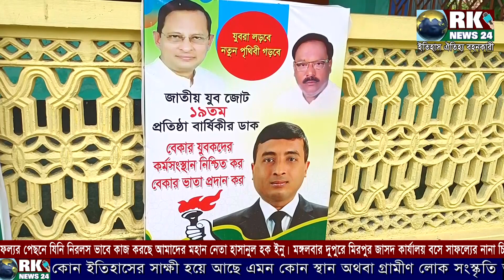মিরপুর ভেড়ামারা ৫ বছর মহাজোটে থেকে জাসদের) অভূতপূর্ব উন্নয়ন করেছে- আহমদ আলী | Ahmad Ali | rk news24